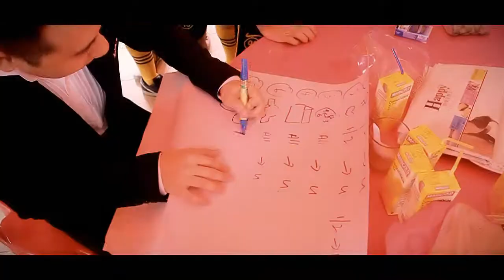Lik & Theng Actual Day | Wedding Cinematography @ KenzCreation Production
Videographer: Kenneth Lam | Morn Liew | Jeffery Lim
Editor: Kenneth Lam
Produced by: KenzCreation Production